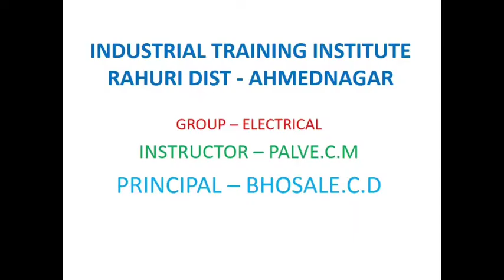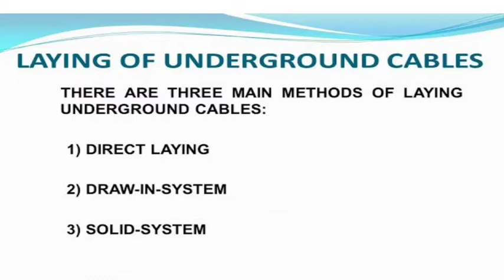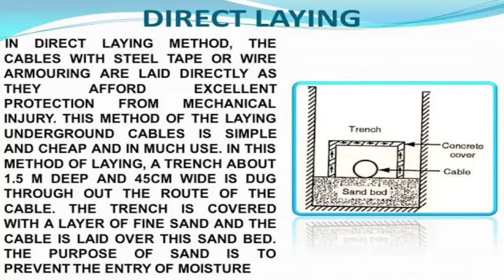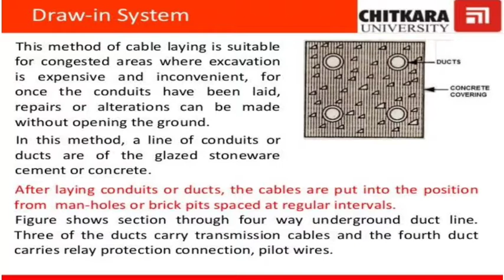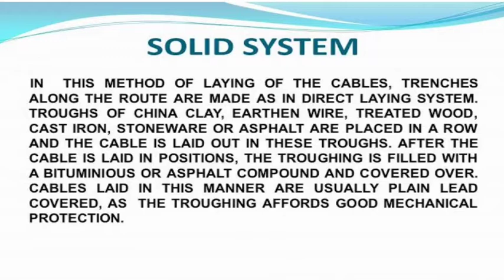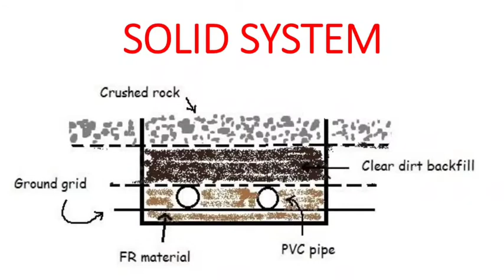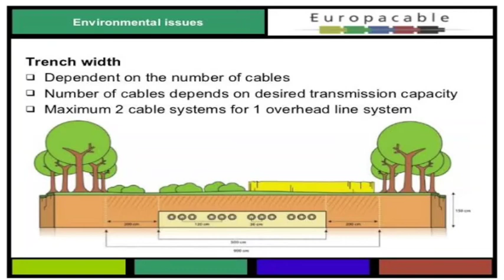केबल जमिनीत गाडण्याच्या पद्धती (Cable Laying Methods)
केबल जमिनीत गाडण्याच्या पद्धती (Cable Laying Methods):- व्याख्या, गरज,
पद्धती:-
१. डायरेक्ट लेईंग मेथड
२. ड्रो इन सिस्टीम मेथड
३. सॉलिड सिस्टम मेथड